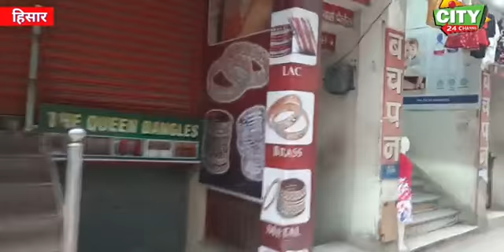हिसार की मार्केट में अब नहीं होंगी दुकानें 300 बजे तक बंद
हिसार की मार्केट में अब नहीं होंगी दुकानें 3:00 बजे तक बंद

City24 Channel is one of the leading YouTube and cable television news channels that delivers National and regional news of Haryana State and north India in Hindi. Our office is located in Fatehabad, Haryana. On this TV channel, you can find not only local news of Fatehabad city and nearby, breaking news, headlines but also exclusive interviews.

सिटी 24 चैनल हरियाणा के प्रमुख यूट्यूब न्यूज चैनलों में से एक है जहां आपको देश-विदेश की ख़बरें हिंदी भाषा में देख सकते है. ये हरियाणा के फतेहाबाद जिले के एकमात्र ऐसा चैनल है जहां आपको हर दिन ताजा तरीन ख़बरों से अवगत कराया जायेगा.